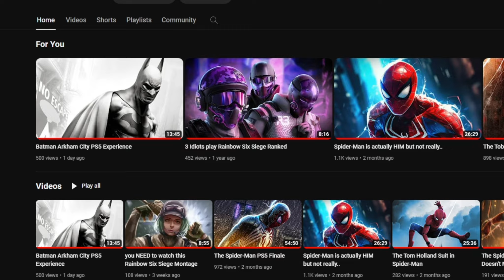Batman Arkham City is Simply just a Masterpiece..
Yoo Welcome to another Episode of Batman Arkham City. This Episode we tryin to find Joker and find out what Protocol 10 is/means. I really Enjoy recording and Editing this series for y'all hopefully you guys Enjoy the video :)

Hey Ladies and Gentleman on this channel we are always friendly to one another and spread positivity. Hopefully you guys have a good time here on this channel Enjoy!

Phanterzy™